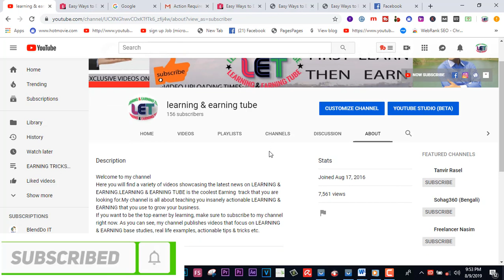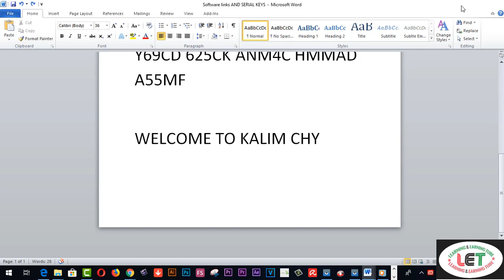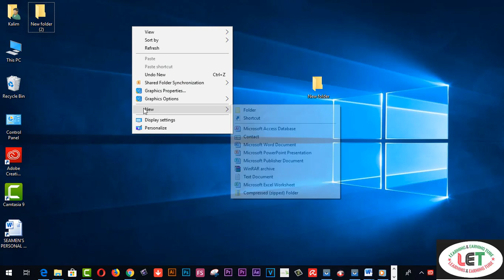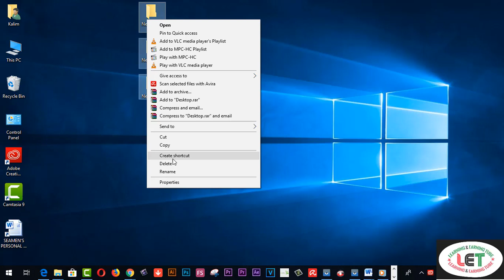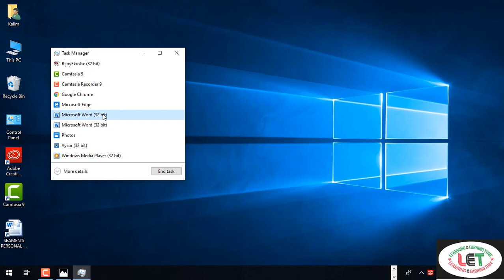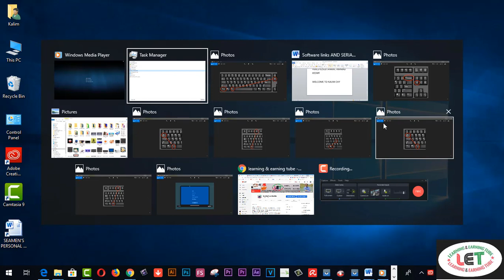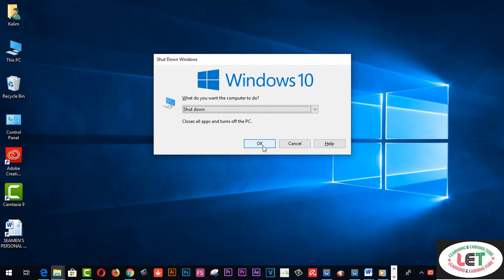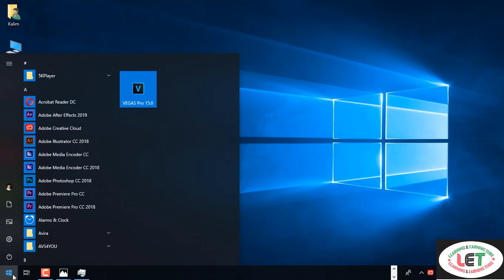7 Best Tricks to Work Faster on Your Computer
Here you will find 7 Most Amazing and useful Shortcut Keys and tips & tricks for computers and laptops
are useful for computer user, officer worker, computer teacher and for computer geek. You can use these words for microsoft word, excel, powerpoint presentations, gamming and also for use pc browser Like chrome, fire fox etc all information in the video is in hindi and urdu language.

The computer and laptop does not have access to any computer that has the ability to work in this company, it is a computer that has been used by a computer teacher, and has been using the computer to access the computer keyboard. I want to learn how to do any other work in the video but I have a video that you have 20 useful shortcut keys to get a job done for a computer, to get a computer and go to a computer program. This means that we can log in to the keys in our daily computer program.

how to make your computer faster windows 10,learn computer  computer tips & tricks  powerpoint  ms excel chrome browser  google  computer user must know,computer  laptop  computer tips & tricks  computer keyboard keyboard  keyboard shortcut keys  typing speed keyboard expert  internet  computer browser  excel shortcut powerpoint presentation  word shortcut keys  gamming  hindi urdu  manoj saru  technology gyan computer basic knowledge  software  technology

how to make computer faster windows 7

learning&earning tube
15. VIDDO PRO DETAILS……